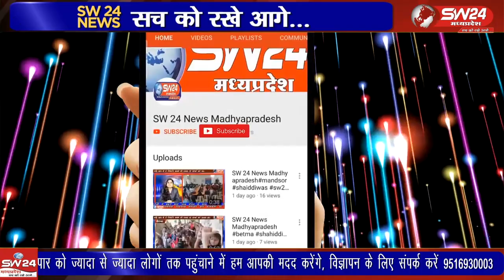पूर्व केन्द्रीय कृषि राज्यमंत्री अरूण यादव ने कहा कि भाजपा और उसकी देश-प्रदेश की सरकारों को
पूर्व केन्द्रीय कृषि राज्यमंत्री अरूण यादव ने कहा कि भाजपा और उसकी देश-प्रदेश की सरकारों को डॉ.भीमराव अंबेडकरजी के द्वारा सर्वहारा वर्ग के कल्याण के लिये बनाये गए संविधान पर भरोसा नहीं है।
कसरावद से अकिल खान की रिपोर्ट।